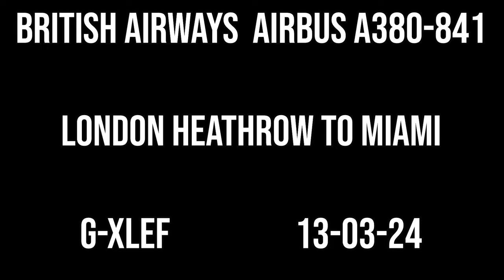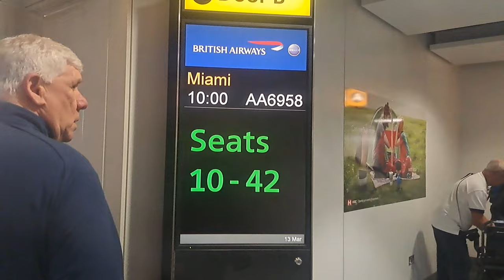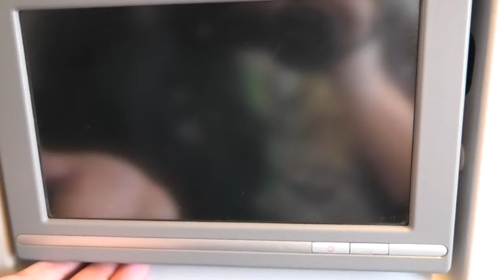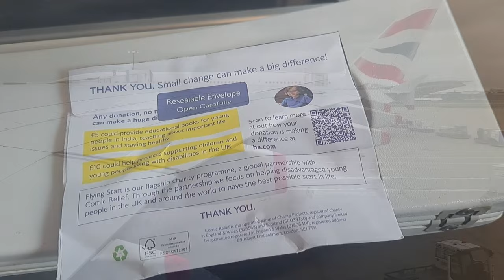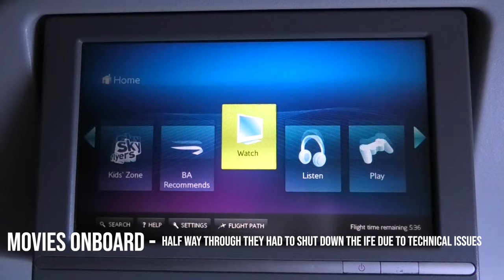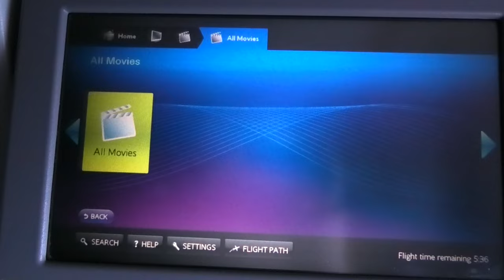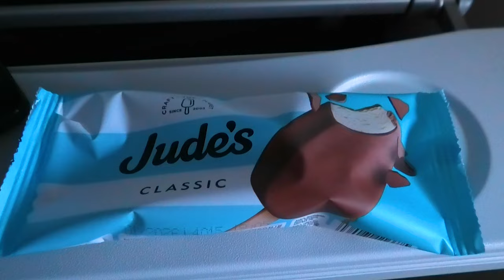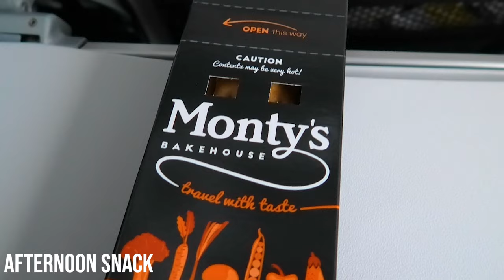British Airways Airbus A380-842 | London Heathrow to Miami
Back across the pond, and off to the sunny state of Florida on the worlds biggest passenger jet.

The aircraft felt quite dated compared to other aircraft in BA's fleet. The inflight entertainment wasn't very responsive and  half way through the flight the IFE system actually crashed and had to be reloaded. The audio for the ife with the provided headphones was actually atrocious, so bad you couldn't really watch a film and enjoy it which was a shame as BA did have a good variety of films to offer

We started at an overcast Heathrow Airport T5 where we had an hour delay on departure due to the late arrival of the aircraft, which wasn't too bad. The clouds began to clear up as we reached the West coast of Ireland and out to the Atlantic. We then cruised along the East coast of the US where some views of Bangor, ME and Norfolk, VA were visible. We started our descent off the coast of the Floridian peninsula where we get some great views of Fort Lauderdale and Miami.

Anyway a decent trip across the pond just a shame about the poor IFE systems which could definitely do with modernising. Other than that everything else was fine and enjoyable. The meal services were decent on this trip too including snacks, lunch, ice creams and a good few drink services.

Flight number: BA207
Aircraft registration: G-XLEF
Seat number: 28K
Engines: 4 x RR Trent 970
Age of Aircraft: 15th May 2014
Configuration: F14C97W55Y303
Flight duration: 8 hrs 58 mins
Scheduled time departure: 10:00 (GMT)
Approx time of departure: 10:57 (GMT)
Scheduled landing: 15:50 (EDT)
Approx Arrival time: 15:55 (EDT)
Departure runway: RW27L
Arrival runway: RW09
Cruising altitudes: FL380, FL400
Date of flight: 13-03-24

Boarding: 01:45
Seat overview & Amenity kit: 02:31
Push back & Engine start: 04:21
Take off & Climb: 13:52
First snack: 19:36
Cruising over Ireland: 20:33
Lunch: 21:59
IFE: 22:50
Views of Bangor: 26:19
Views of Norfolk, VA: 26:50
Afternoon snack: 27:21
Start of descent: 28:06
Final Approach & Landing: 39:35